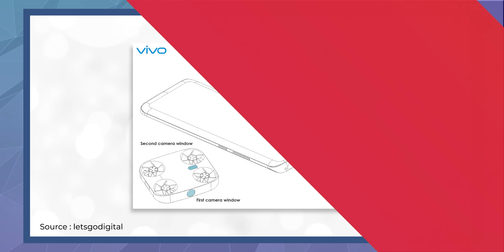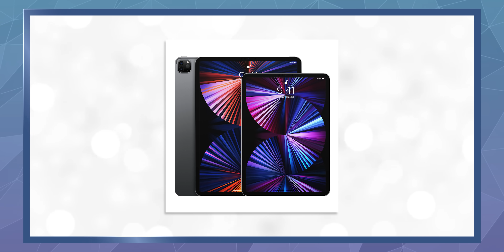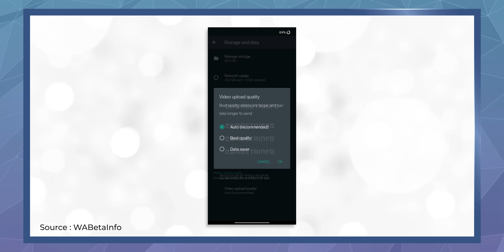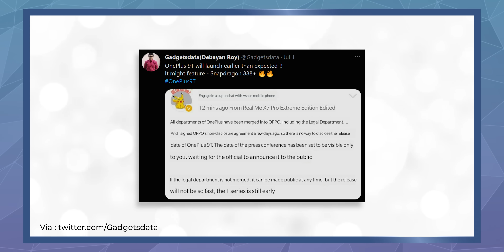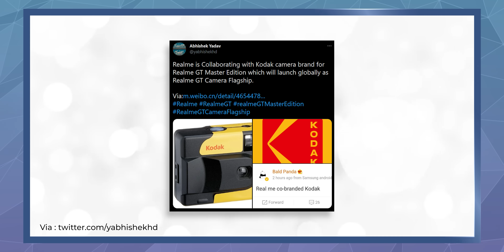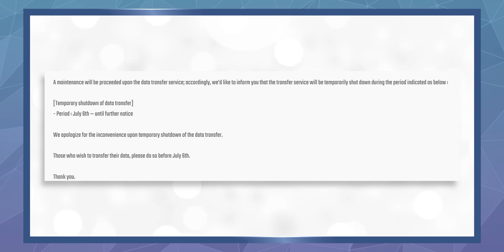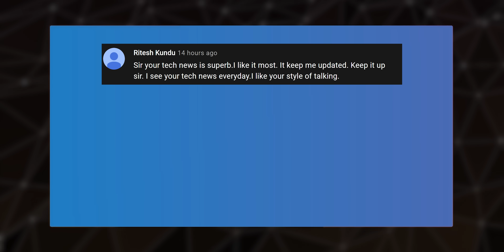BGMI Is Finally Here, OnePlus 9T Launch, realme x Kodak, Mi MIX Flip, Snapdragon 895 Coming-TTN1080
Video Highlights
00:00 vivo Phone With Drone Selfie Camera?
00:50 iPad Pro (2022) to Use 3nm Apple Silicon
01:21 iOS 15, iPadOS 15 First Public Beta Released
01:48 Galaxy Z Fold 3 Camera Details Surface Online
02:23 This Interesting Feature Is Coming Soon On WhatsApp
03:40 Xiaomi Might Launch The Mi MIX Flip
04:01 Mi 11 Ultra Registrations Now Open In India
04:39 OPPO Reno6 Series | Bokeh Flare Portrait Video Mode
05:11 OnePlus 9T Launch Is Near
05:37 Snapdragon 895 Might Launch In December
06:08 realme’s Collaboration With Kodak Tipped
06:44 Battlegrounds Mobile India Officially Released